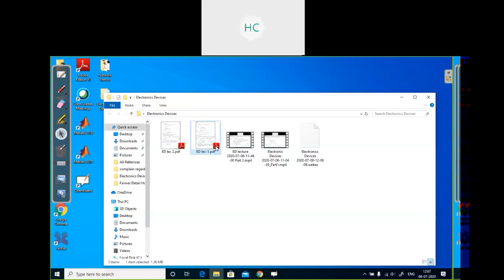Lec 3 Electronic Devices